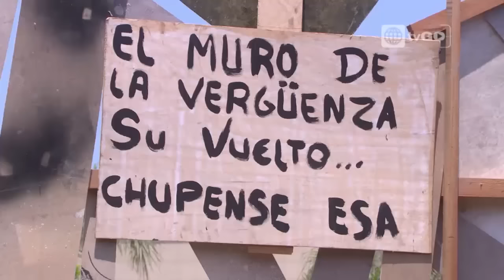Al fondo hay sitio - Capítulo 1408 - parte 4/4